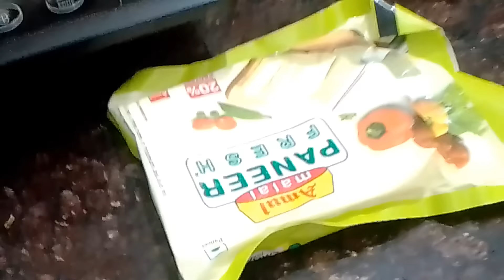হাওড়া কিসের খোঁজে এসেছি ❤️ শ্রাবণ মাসের শেষ সোমবার কেমন কাটালাম, সাথে অনেক গল্প তোমাদের সাথে ❤️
হাওড়া কিসের খোঁজে এসেছি ❤️ শ্রাবণ মাসের শেষ সোমবার কেমন কাটালাম , সাথে অনেক গল্প তোমাদের সাথে ❤️😊@nipanipa1309 .